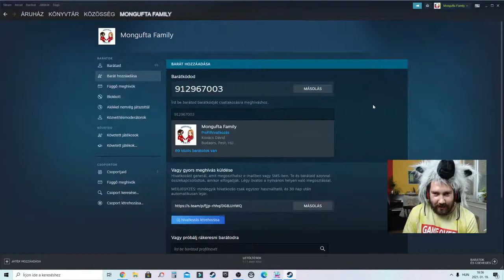⚽️Fall Guys Live Monguftákkal - Ma Patkány Leszek! :D - Induljon a FOCI LIGA!!!⚽️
♥Köszönöm szépen, hogy tagok lettek♥:
Lili 3003
Ivett Szalma
krisz Berta
Viktória Juhász
Hargita Czifra
Bogi Uhrin
senkilanya
Piper Rabbitborn
Goldy
Galambos Dorka Galamb tezsvir
ŐsMongufta Ági
lilla xd
Ármin Arlen princz
Vivien Liszi
Boglárka Csiko
Zsolt Elek
Dalma Anna Csorba
stxxrgiirl
Gergő ツ Nádár
Azazel Stark
Mongufta Workshop
Hanna Auth
Jázmin Mongufta
Liba_ _Pipa
Filter Nélkül
fahéjas csiga
LarisszKa
bodza bódis
Józsi Bálint
ximena windstreet
Cookie Fortune
Vivi Boros
•Lola Highbird•
Anikó Folberth
Monguftafan vagyok
Mirtill Szentes
Nóri channel
Martin Madarász
Viki Starstable
Liliána Rózsa
johanna sso
Gréti
Emmy Seabard